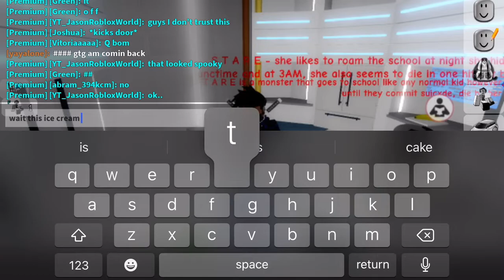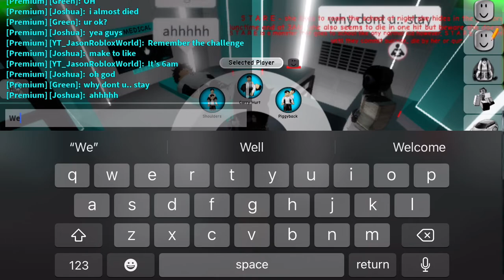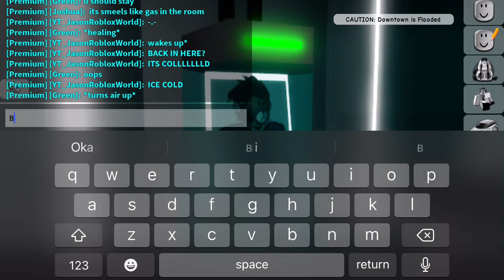IS THE ALIEN FRIENDLY OR NOT? STAYING IN AREA-51 IN ROBLOX ft. Joshua